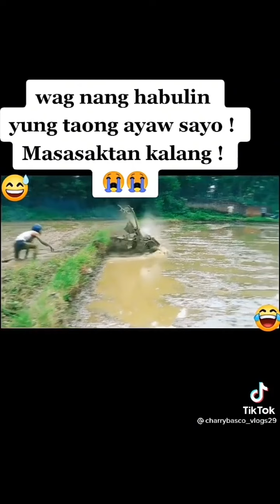Mga Pampa GoodVibes Lang po 😁😆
This video is not mined

ThankYou!